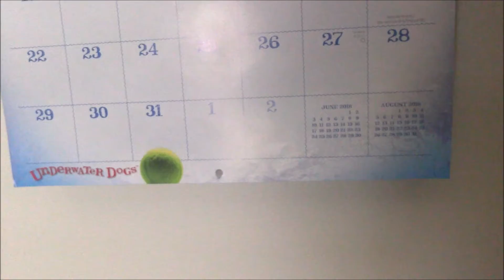The Perfect Cool Mowing Weather! (Day 1,188) 8-1-2018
The weather turns out to be the absolute BEST weather to mow and do yard work in!